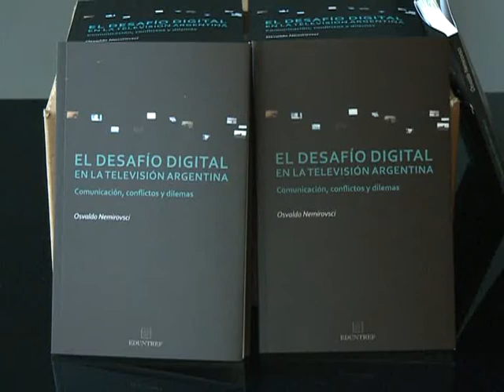Nemirovsci presentó su libro sobre la televisión digital en la Argentina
El coordinador general de la televisión digital, Osvaldo Nemirovsci, presentó este martes su libro "El desafío digital en la televisión argentina", y destacó el importante avance de ese programa en los dos años transcurridos desde su creación.
"En octubre de 2010, cuando la presidenta nos convocó para este proyecto estabamos en `menos diez`; y hoy, en cambio, tenemos 4,4 millones de personas que están viendo TDA, el 60 por ciento del territorio con posibilidades de hacerlo, 28 antenas distribuidas por todo el país y 23 canales disponibles en algunas de las zonas", explicó el ex diputado nacional.

En este sentido agregó que "el objetivo es llegar a las 100 antenas durante el año 2012" y que "para el 2014 o el 2015 exista una cobertura digital terrestre total".

Durante la presentación agregó que "el objetivo es que la gente vea más, vea mejor y que no tenga que padecer la intolerante discriminación de quienes diponen que tengan que pagar 130 pesos por mes para ver televisión".

La presentación del ejemplar se raalizó en el auditorio de SADOP y contó también con la presencia del coordinador general de AFSCA, Luis Lazzaro; del ex vicedecano de Sociales de la UBA, Damián Loreti, de la diputada nacional Silvía Vázquez; del ex diputado y ex titular del INADI, Claudio Morgado y del secretario de Cultura, Jorge Coscia.

Nemirovsci explicó que "el objetivo del libro es aportar una mirada reflexiva sobre el modo de apropiación social de las tecnologías de la comunicación y la información, basándose en el proceso de implementación de la televisión digital en Argentina".

"La obra se constituye como un aporte a la divulgación sobre el desarrollo de la nueva tecnología digital en la televisión contada a partir de mi experiencia en la materia e involucrado directamente en el diseño de la política pública", agregó el rionegrino durante la charla.

Por su parte, Lázzaro realizó un repaso por el libro y destacó el pasaje en el que Nemirovsci dice que "La TDA en Argentina es un instrumento nacido de una política pública" y reslató que "toma la discusión política y y fisófica de la comunicación".